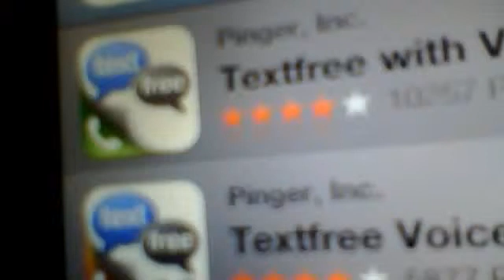How To: Bypass Google's SMS Verification With Your iPod or iPhone!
This is my tutorial on how to bypass Google's SMS Verification for free and with your iPod or iPhone with an app called Textfree. This program gives you a free number to text people, Call people. And receive texts.